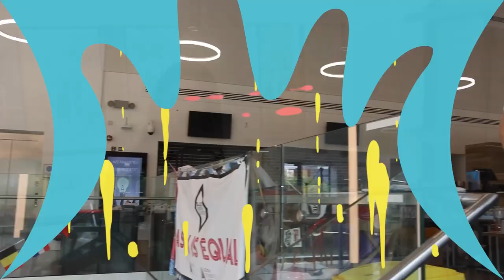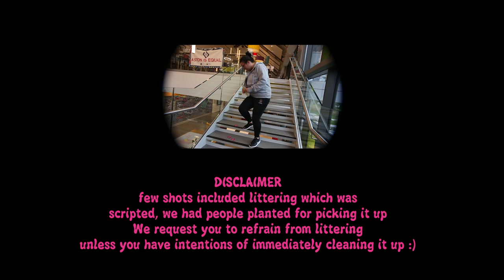Welcome to Aston Students' Union!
The beginning of your first academic term is just around the corner and we are so excited to welcome you all to our big Aston family! 🤗💛

Don't forget to join Official Aston University Welcome Group 2021 on Instagram and keep an eye on Welcome Week updates!

What is Students' Union (SU) you may ask? 🤔 Well, here at Aston, YOU ARE THE SU! 🤩

It's all about Aston students! In this video, your elected student officers give you a short overview of what an SU is, what services we have available for you and what we are aiming to achieve this year.

Do you need an advice or support? We are here for you!

If you are an Aston student, get involved and make the best of your time here at Aston. We are excited to have you join us! 😁🥳